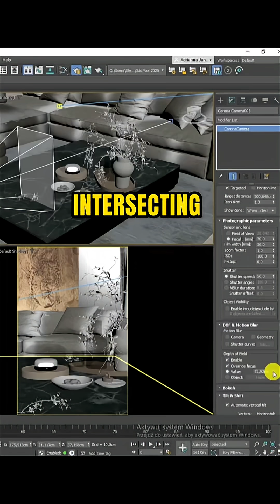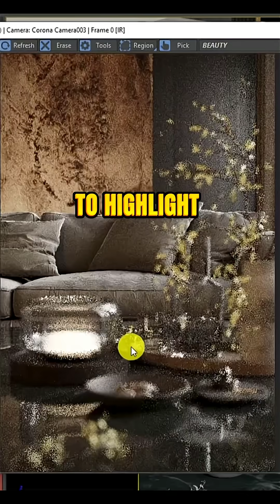Close up shots in 3ds max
Close-up shots that feel like a real photos?
Learn how to create stunning shallow depth of field effects in 3ds Max using the Corona Camera!

With just a few tweaks, you can blur the background and keep your subject crisp and clear.
It's perfect for highlighting details in product shots, interiors, or any scene that needs that extra focus and mood.

Watch the tutorial and try it in your next project!